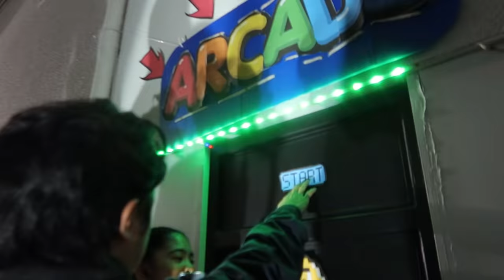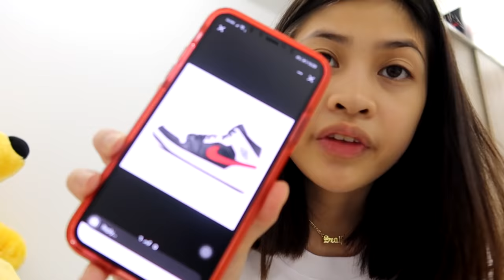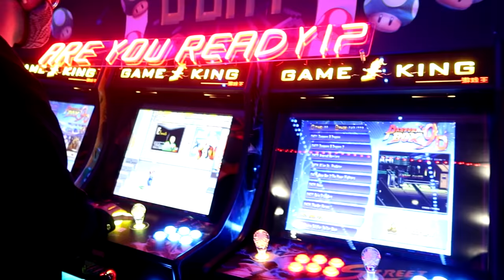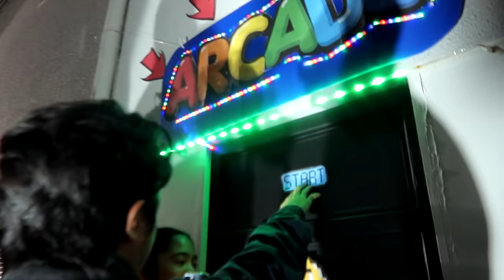ANNOYING RANZ KYLE!! |Chelseah Hilary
i annoyed my brother ranz during his birthday hahaha
happy birthday bro i love you!!